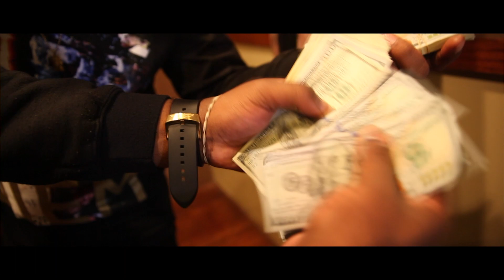Bandit Gang - No Cash prod by GT of Drumactics (shot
L8TE @BanditGangMarcoFR @Casper2Hollyhood @BanditGangRook and @BG_Pastronama chillin in the studio and decided to shoot a video salute B.O.B for showin love and london j, Zuse and Run way richie